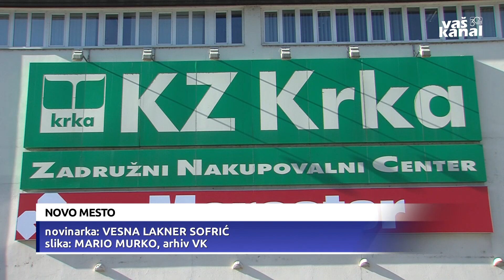V KZ Krka iščejo rešitve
NOVO MESTO - Kmetijska zadruga Krka, ki združuje 255 članov, je lani poslovala s številnimi vzponi in padci. Zapustilo jo je šest večjih pridelovalcev zelenjave, a jim je uspelo pridobiti nove. Tudi sezona je bila lani za kmetovalce, predvsem zaradi veliko padavin, zahtevna. Priložnost za razvoj v zadrugi vidijo v večji povezanosti med kmeti ter drugimi zadrugami pri nas.